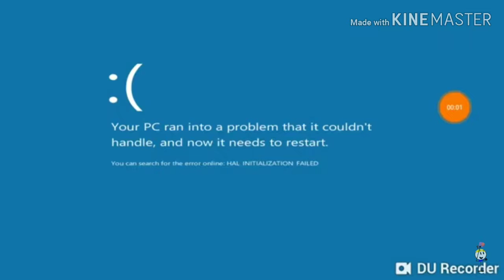Bibi Gi Error 2 on XBOX ONE S